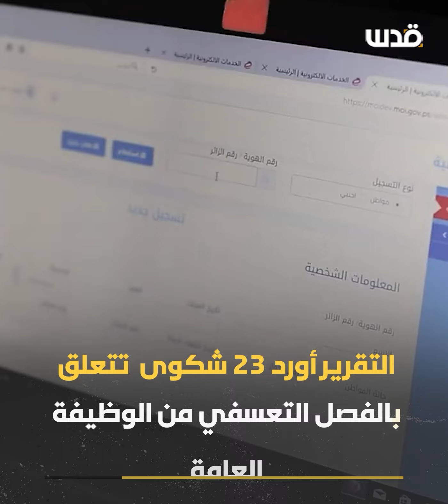انتهاكات حقوقية صادمة في فلسطين.. اعتقالات وتكميم أفواه، إليكم ملخص تقرير الهيئة المستقلة لعام 2022: